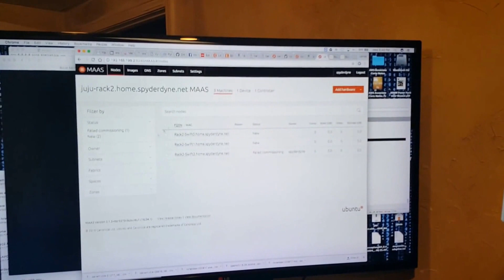cloud in a box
1.  cut some holes in a box
2.  put your cloud in that box
3.  then configure the box

That's the way we do it, it's my cloud in a box!